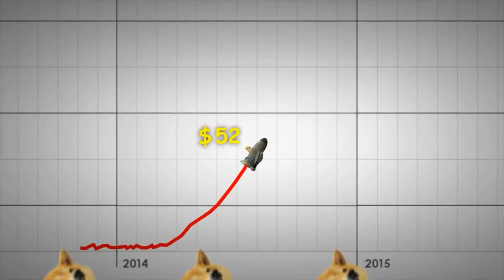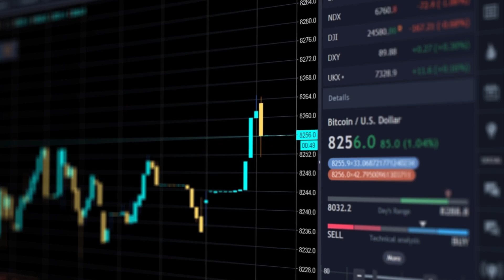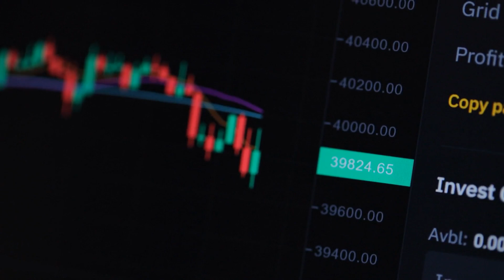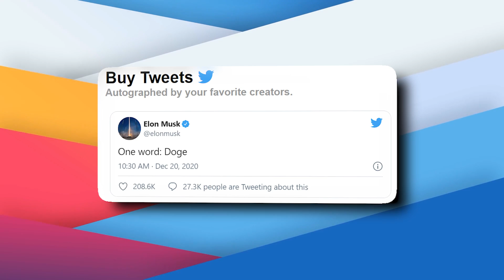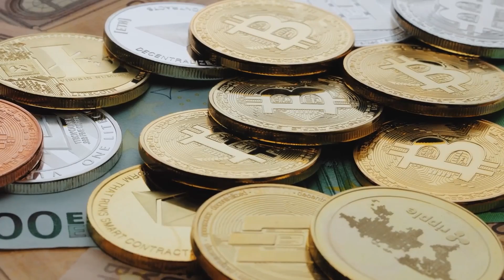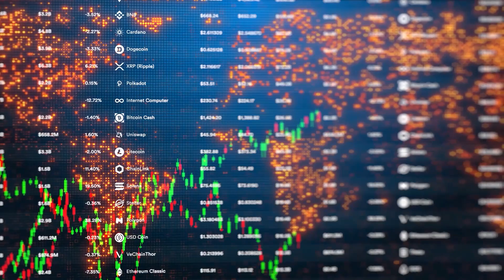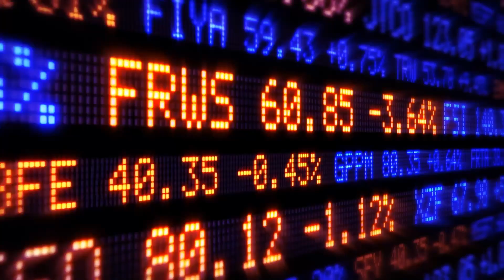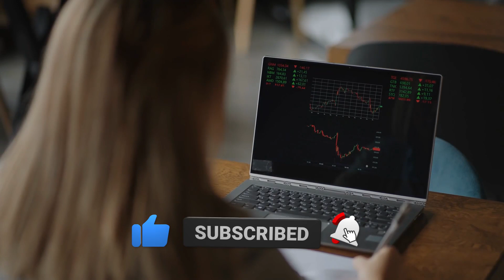Dogecoin Becomes SECOND Largest PoW.. Explained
Welcome back to Steady Stack, today on the channel we're going to be talking about Dogecoin Becomes SECOND Largest PoW (Proof Of Work),  if you're excited to learn more about this then make sure you watch the whole way through because you don't want to miss the details we have for you!